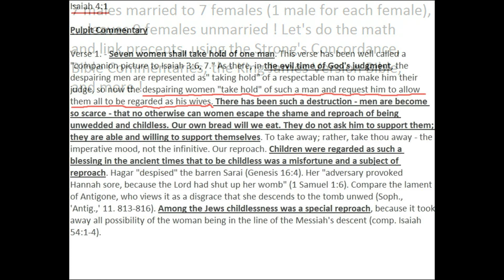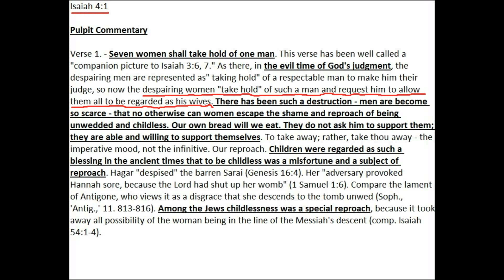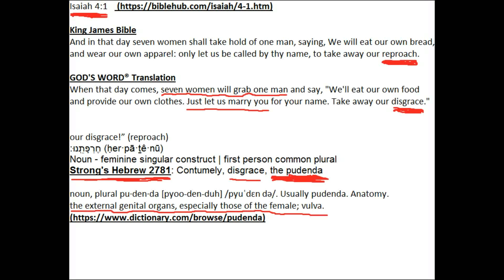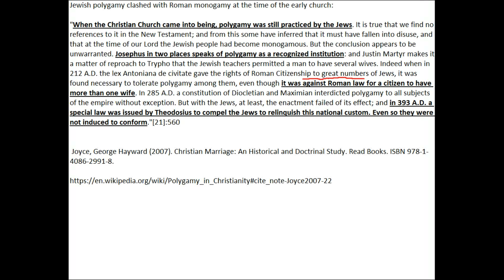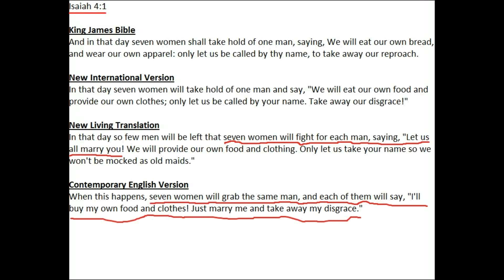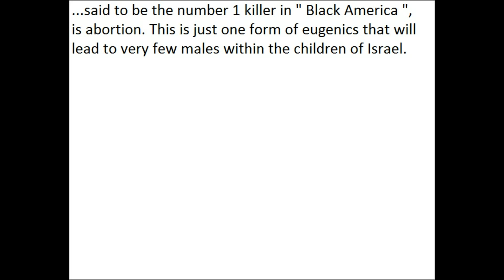WE DON'T DIE.....WE MULTIPLY !!!!!!! pt. 2 - Rebuilding Zion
.rebuilding Zion, one Israelite at a time !
(WARNING: I am NOT a member of " The Gathering of Christ Church".)